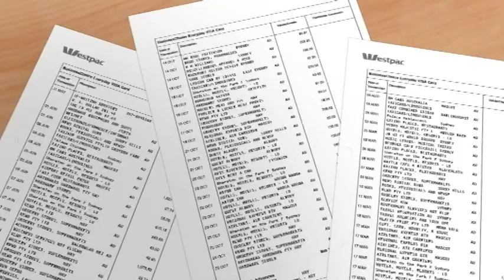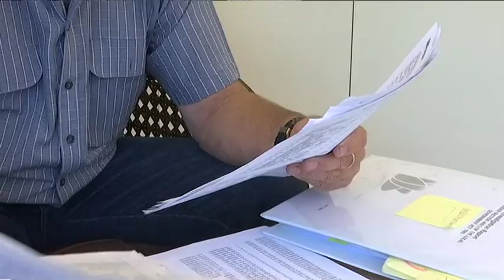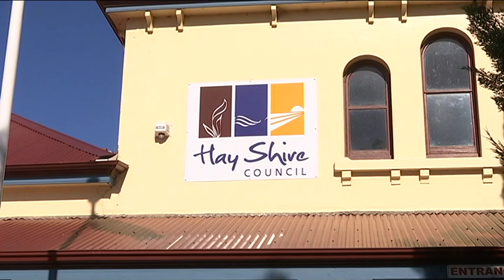ABC 7PM News - “Hay Big Spender: Council boss’ credit card splurge prompts state-wide audit”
Hay Council Credit Card Spending under the spot-light

An investigation by Greg Miskelly and Moyra Shields uncovers highly questionable credit card spending by Hay Shire Councils' General Manager. How much is too much when it comes to cash withdrawals from ATMs?